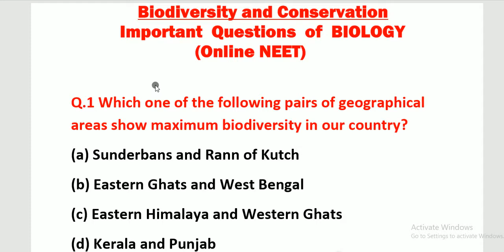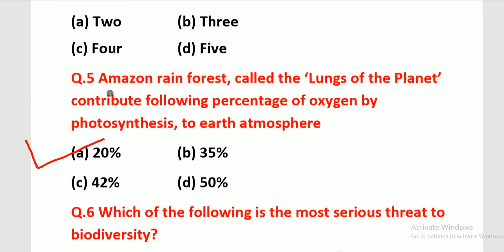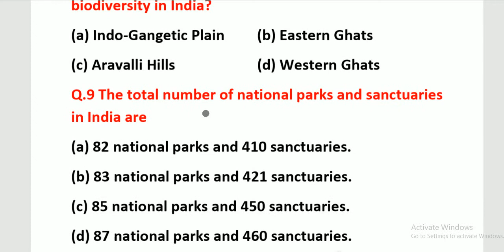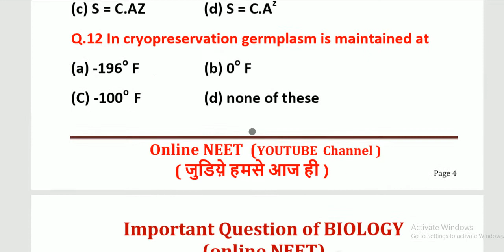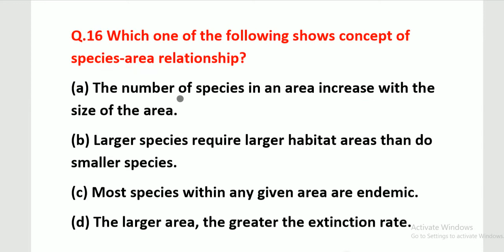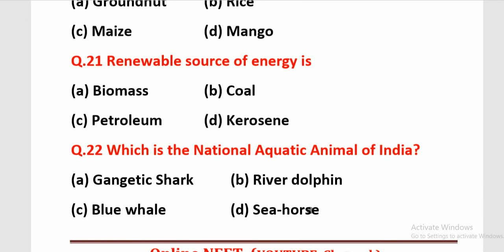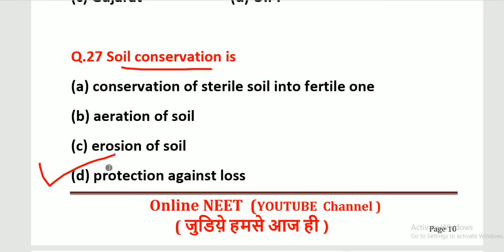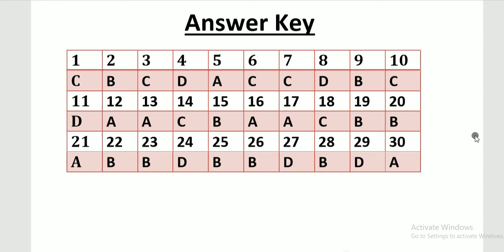Biodiversity and Conservation ( जैव विविधता एवं संरक्षण ) ll Most imp Questions for NEET ll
Genetics
Link:-imp questions for neet 2020,